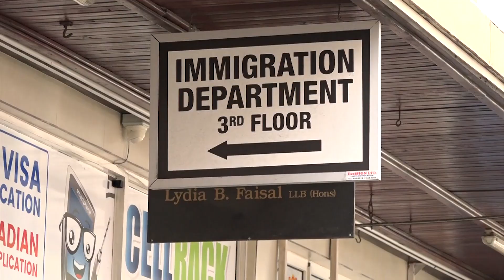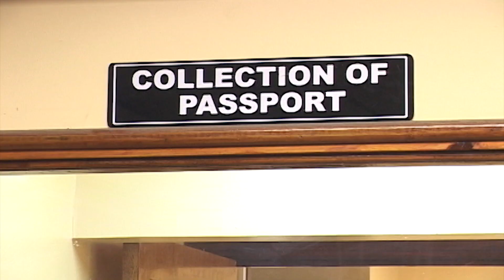Immigration Department Bombarded By Influx Of Saint Lucians Seeking Passports Or Renewal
The immigration department continues to be bombarded by an influx of Saint Lucians seeking a national passport or a renewal. Several challenges facing the department continue to disrupt its operations.